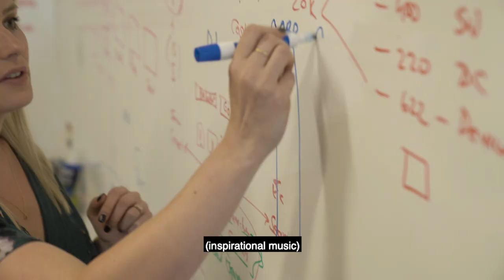People@Cisco: Anuj Kapur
For Anuj Kapur, Cisco SVP and Chief Strategy Officer, details matter.